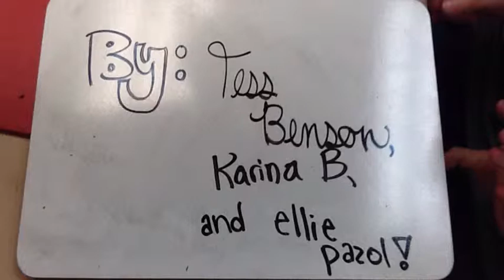A Plan From The East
Digital Storytelling Allegory (Time lapse)